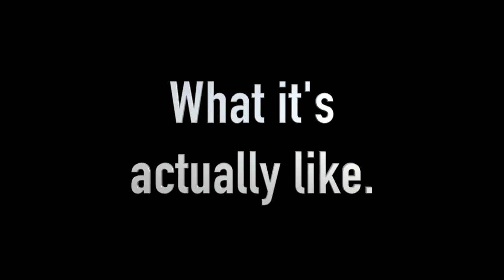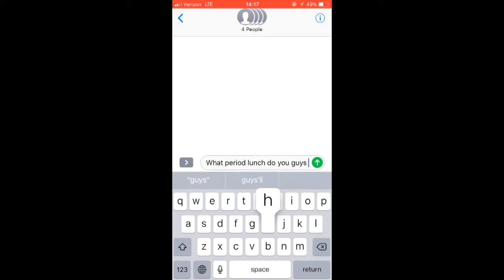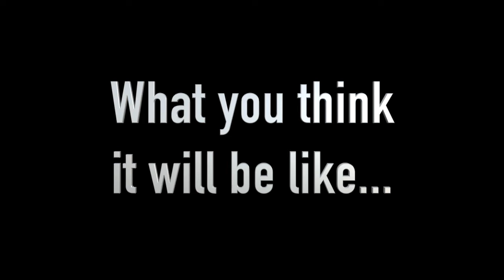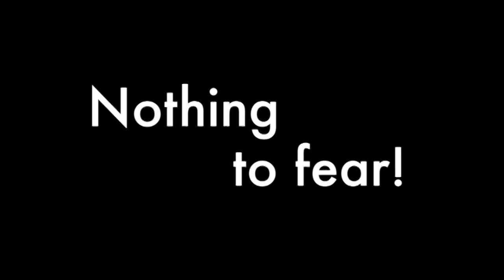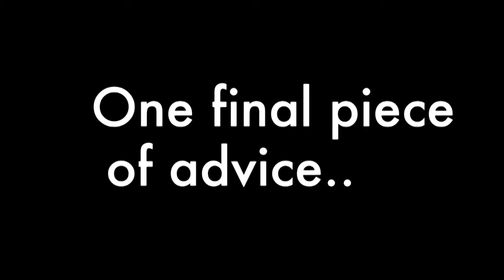BNL stars freshman 3 DAYS to learn the WAYS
BNL, BNL stars, orientation, high school, BNLHS, Bedford North Lawrence, Graphic Design, Interactive media, high school video, high school movie, NLCC, NLCC graphic Design,